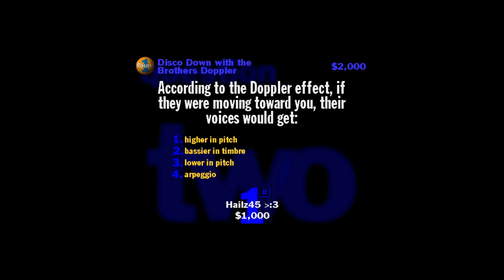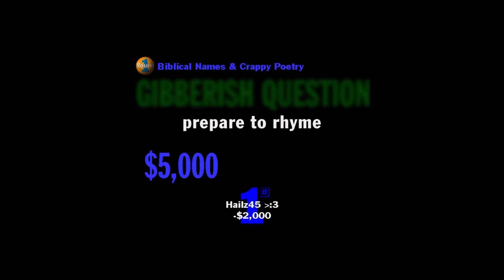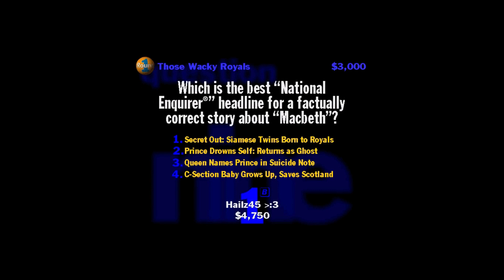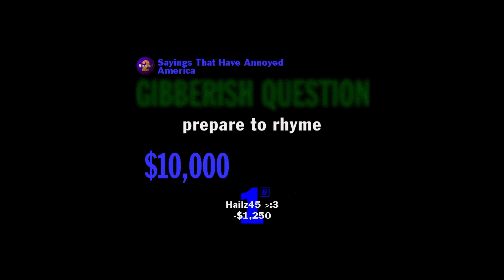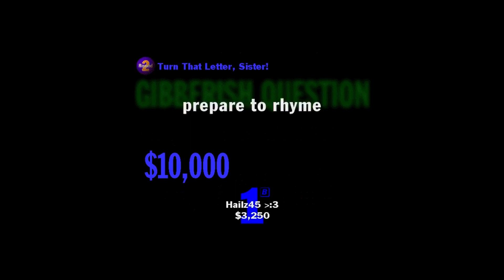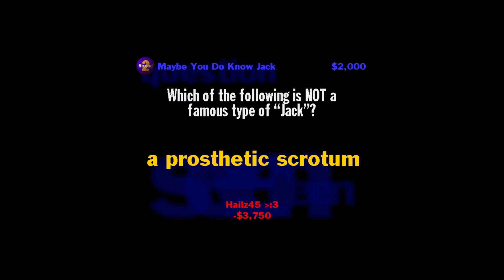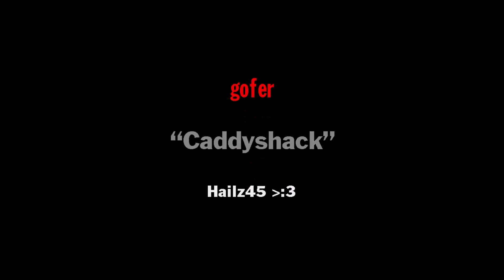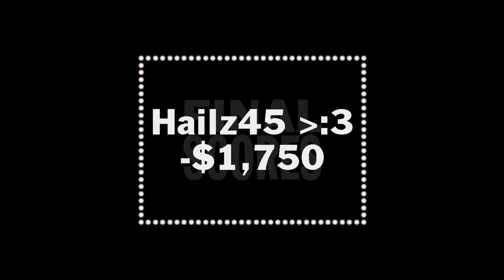hailz45 - the end...or is it? :3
i might return someday `:3

game: you don't know jack vol. 1 xl!! 😼